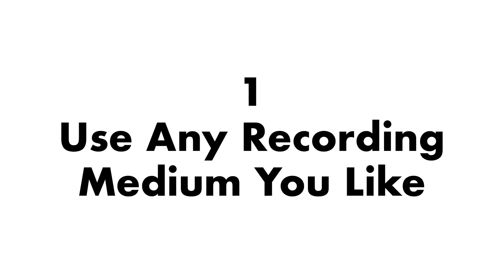2nd Annual Fall Song Recording Challenge | 424recording.com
Join the fall song challenge! The challenge is to record any genre song or album you want this fall as a way to get some new material finished in time for the best season on planet earth. With my newly acquired Metal Zone, I've decided to do a metal song/album for this year's fall song challenge.

Comment if you're going to work alongside me over the coming weeks. Make whatever kind of song you want on whatever recording medium you want... let's just make some music!